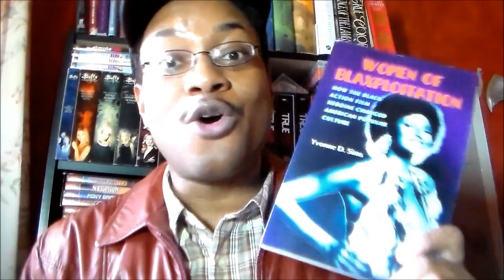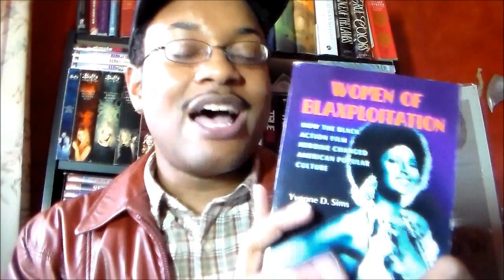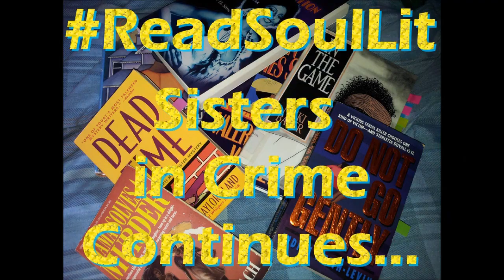ReadSoulLit ~ Sisters in Crime 1: Where I'm Coming From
Thanks Frenchie for organizing ReadSoulLit. And thank you as well for asking me to contribute.

While I want to add more in this box, I think I've explained and express the gist of my feelings here.  I tend to get long-winded on this topic.  There are always branching thoughts.  Branching theories.

Nonetheless, if you want a link to the book I mentioned, Women of Blaxploitation by Yvonne Sims, here it is

Please don't forget to visit my link toward the second half of my ReadSoulLit Sisters in Crime video series. While this video explained where I'm coming from, THAT video I'll share the authors, their black heroines, and quotes/passages from each book to provide a taste.

BGM is Brandy's (my musical source of the strong black woman) song "Magic."  I don't own a damn thing.  Unfortunately.  I could use a check or two.